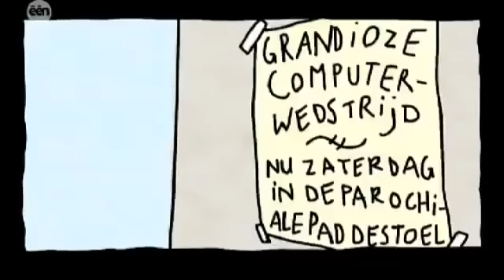Kabouter Wesley - Sloeber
Kabouter Wesley 7 door Jonas Geirnaert